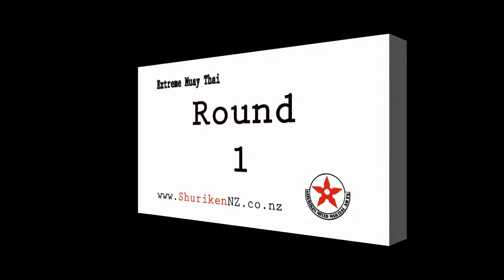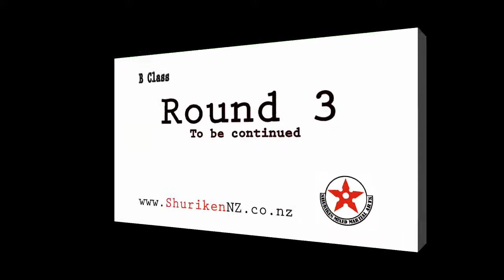Logan Price Vs Brad Flavell Part 1 :: Shuriken MMA ::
Pride of the Shore 10th April 2010 B Class MMA Fight NZ AUT